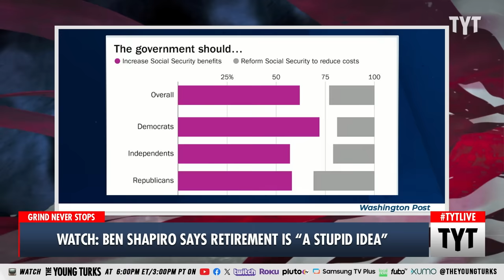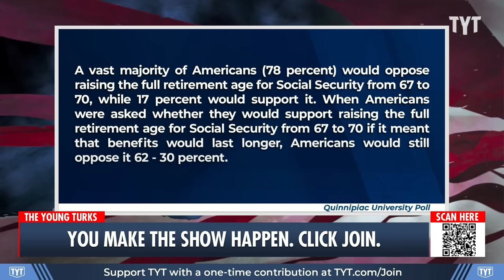WATCH: Ben Shapiro Accidentally PROVES How Privileged He Is TYT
Ben Shapiro said that people should work until they die. Cenk Uygur and Ana Kasparian discuss on The Young Turks. | Your Support is Crucial to the Show

"And let's be real about this - it's insane that we haven't raised the retirement age in the United States. It's totally crazy. Joe Biden -- if that were the case, Joe Biden should not be running for president. OK? Joe Biden is 81 years old. The retirement age in the United States, at which you start to receive Social Security and you are eligible for Medicare, is 65. Joe Biden has technically been eligible for Social Security and Medicare for 16 years, and he wants to continue in office until he is 86, which is 19 years past when he would be eligible for retirement. No one in the United States should be retiring at 65 years old. Frankly, I think retirement itself is a stupid idea unless you have some sort of health problem. Everybody that I know who is -- who is elderly, who has retired, is dead within five years. And if you talk to people who are elderly and they lose their purpose in life by losing their job and they stop working, things go to hell in a handbasket real quick."

240312__TB01BenShapiro